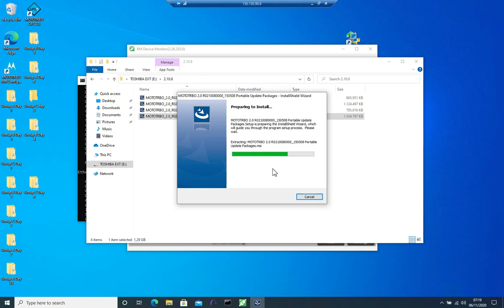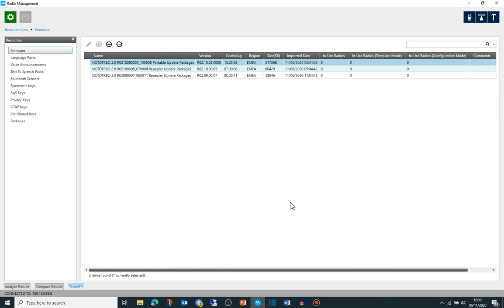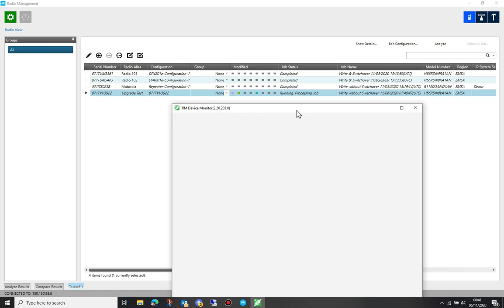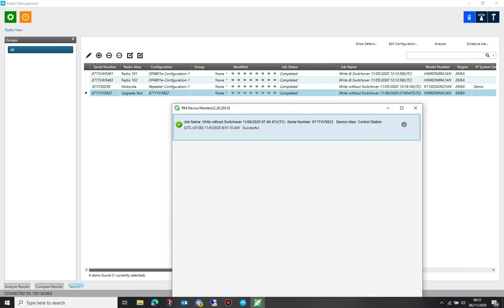Upgrading Firmware using MOTOTRBO Radio Management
In this video, I show how to upgrade the Radio's Firmware in MOTOTRBO Radio Management.

Comments are disabled as I'm very bad at getting around to responding to them.

It is not possible for me to turn off the adverts . I do not get any money from them nor have any control over which adverts you see.